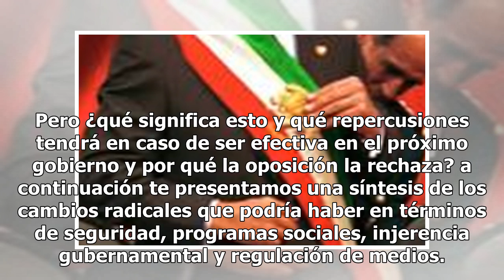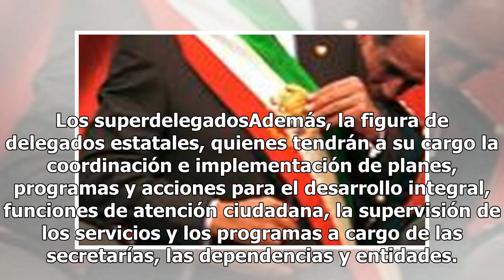El ABC de la mega reforma de la Ley Orgánica de la Administración Pública Federal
El Pleno del Senado de la República aprobó hoy en lo general, con 72 votos a favor, 46 en contra y cero abstenciones, la Minuta que reforma, adiciona y deroga diversas disposiciones de la Ley Orgánica de la Administración Pública Federal. Pero ¿qué significa esto y qué repercusiones tendrá en caso d...